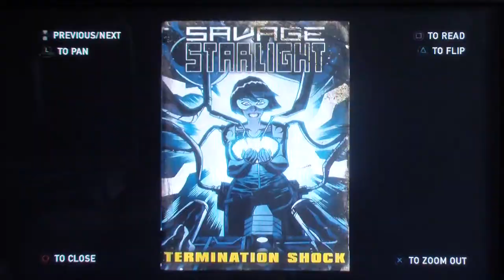Pilze an die Macht!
N3rdHeaven - Neues

Review Sendung von Nerd-Sachen! Jede Sendung besteht aus 3 Rubriken:

1. Neues - jeden zweiten Donnerstag (Hier wird immer das neuste Game vorgestellt)

2. (Wechselhafte Themen) - jeden zweiten Dienstag

3. Nerdgasm (manchmal + Zusatz) - jeden anderen Donnerstag

Eine Sendung speziell von Nerds, für Nerds! Schaut rein wenn ihr selber dazu gehört und erfahrt unsere Meinungen über Games/Comics/Filme/Animes/Mangas/Serien etc..

Sendung beinhaltet :

Neues - The Last Of Us (PS3 only Titel)

Eigene Homepage: In Bearbeitung

P.S.
Leider sind wir noch Anfänger und daher sind die Videos nicht perfekt, aber wir strengen uns an immer besser zu werde, bis wir die besten Gamereviewer auf
der Welt sind und uns so die Weltherrschaft sichern!

Sound:
The Last Of Us Soundtrack (produced by Gustavo Santaolalla)

Wir besitzen keine Rechte an diesen Lieder, wir benutzen sie lediglich um den Künstler ein bisschen mehr promo zu geben!

Keine der Verwendeten Soundtracks und Bilder gehört uns!
Alle Kriterien wurden nach unser eigenen Meinung beurteilt,
wenn ihr anderer Meinung seid, schreibt es in die Kommentare
damit wir es ignorieren können. Bitte Danke!